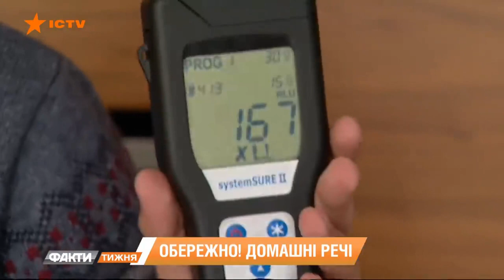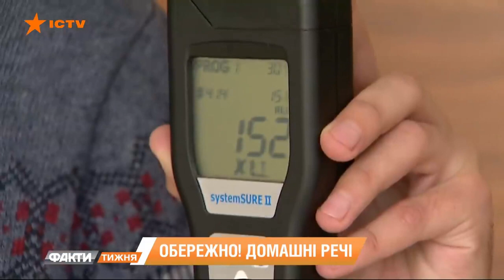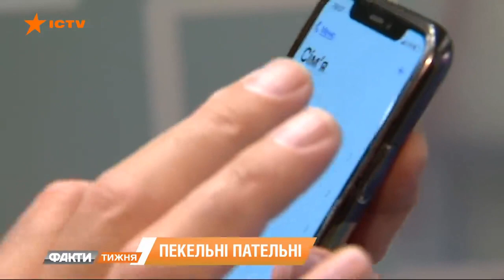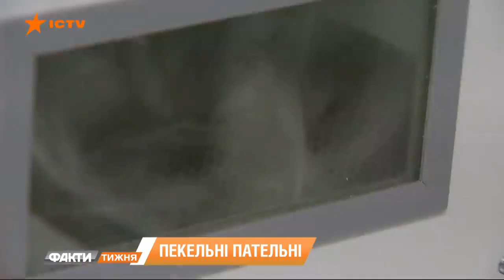Обережно! Домашні речі. Факти тижня 28.03.2021